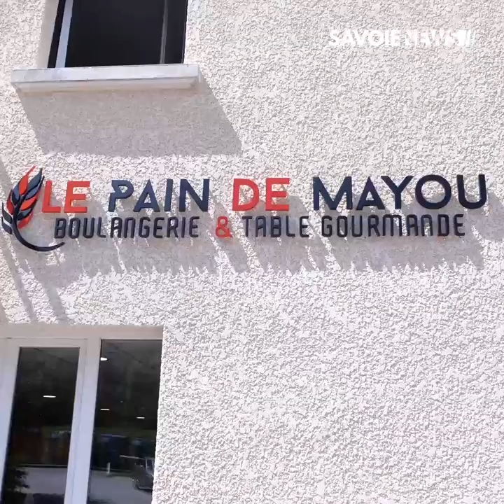Avant-pays savoyard : Simon Guglielmi livre le pain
SOLIDARITÉ - Il livre le pain a vélo 🥖

Pendant le confinement Simon Guglielmi de l'Équipe cycliste Groupama–FDJ livrait le pain de la boulangerie Le Pain de Mayou.
Une opération mise en place il y a quelques semaines et qui a rencontré un beau succès.